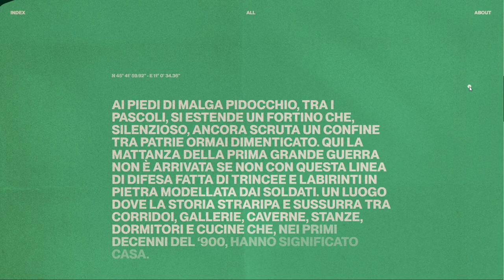FRANCOBOLLI MONTI LESSINI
a Masterpiece web design project by ET Studio from Italy was awarded the Site Of The Day certification on Jul 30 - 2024. Congratulations🎊
The most iconic places in Lessinia told through postage stamps, objects that are free in themselves, reinterpreted through the lens of the stories that belong to us.
Credits
Elettra Zuanazzi, Tomas Baruffaldi, Lorenzo Girardi, andrea-rubele